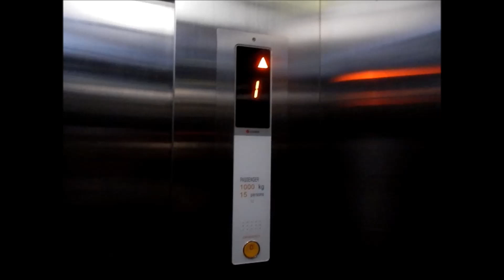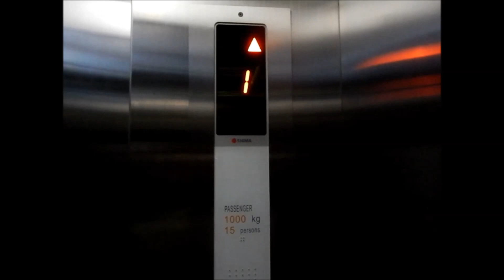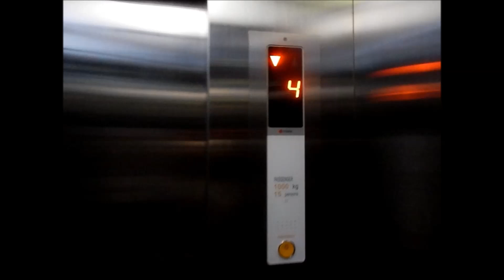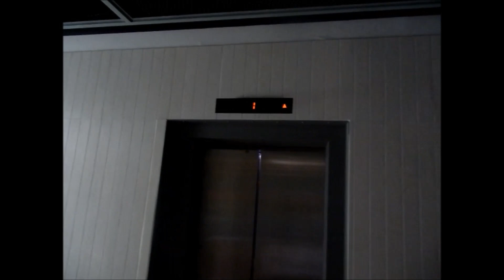Sigma MRL Elevators at Ramada Encore Bali Seminyak, Bali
Unusual for these type of Sigma elevators to have Otis Elevator Korea chimes.

Capacity: 15 Persons/1000kg
Floors served: 1, 2, 3, 4, 5 (5 floors)
Year installed: 2014
Model: Solon NV MRL
History: Original